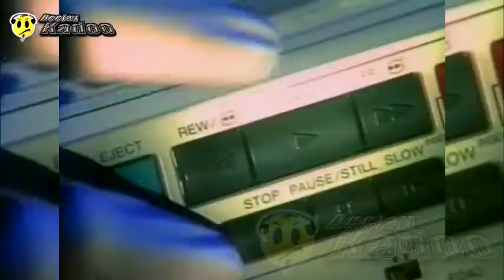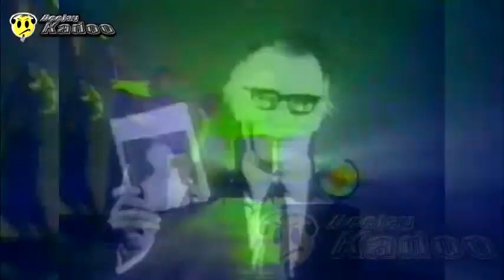Bingo Boys - How To Dance Extended 90 Flash House dj cadu dj kadu antigas